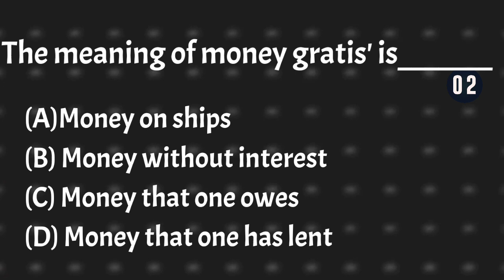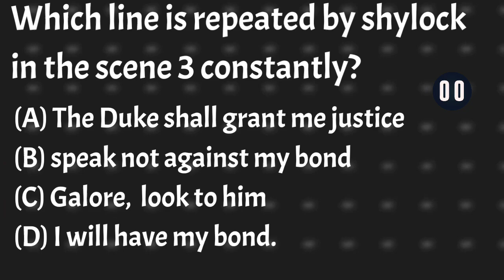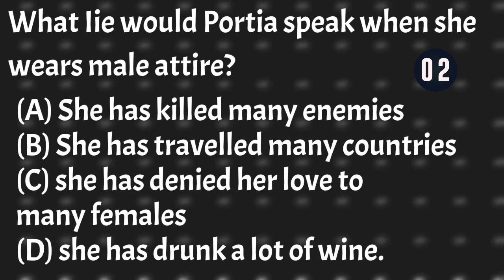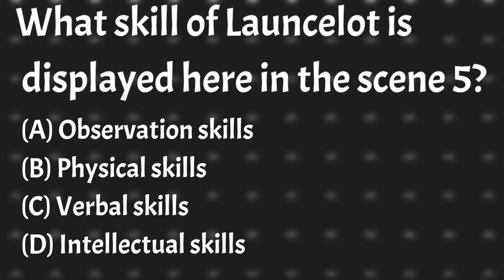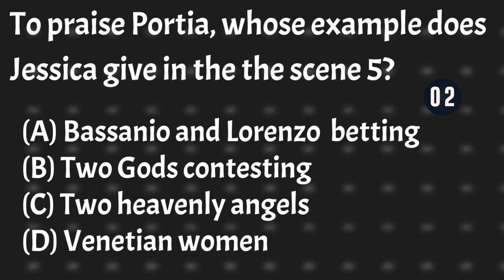MCQ-ENGLISH LITERATURE (PAPER 2) MERCHANT OF VENICE ICSE CLASS 10